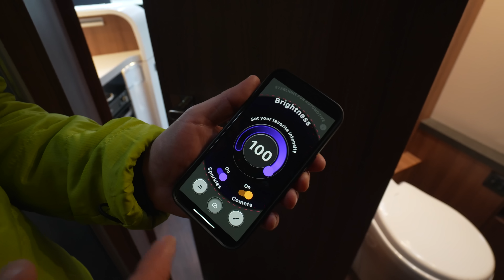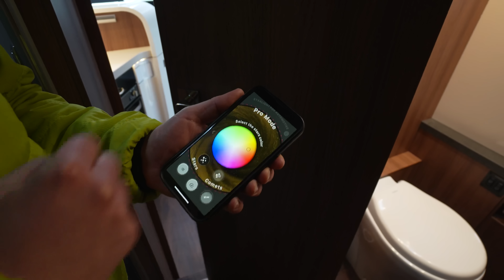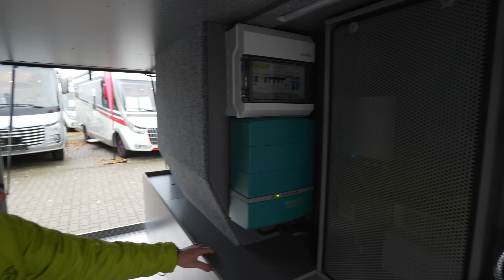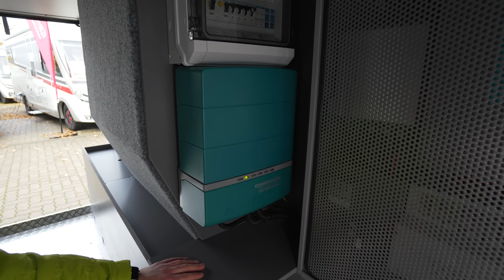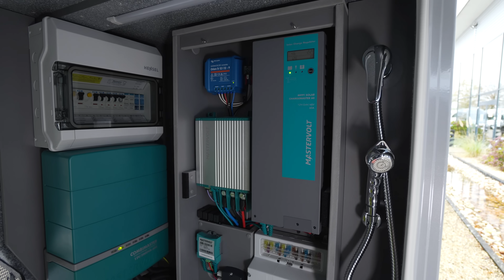Festtanktoilette in jedes Wohnmobil zum Nachrüsten ! NIE WIEDER CHEMIEDUFT!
Reimers Reisemobil GmbH
Schafskoppel 5
23845 Itzstedt
Deutschland